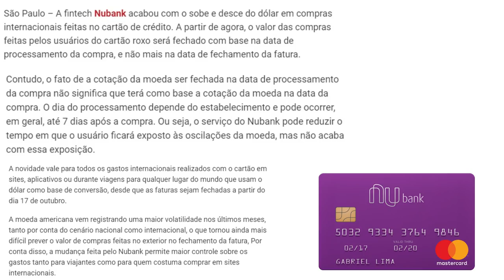💳Nubank: Altera Forma do Fechamento da da Fatura na Data da Compra.😱